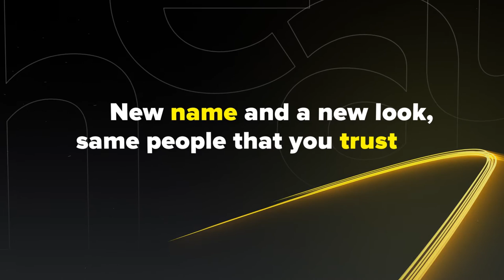Launching Kelvion (HD)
Offical introduction video of the Kelvion brand, the successor of GEA Heat Exchangers.

GEA Heat Exchangers has changed, but some things stay the same. The name Kelvion is new, but we continue as global experts in heat exchange. As always, we remain committed to earning your trust. We’re Kelvion – ready to take on the challenges of heat exchange.